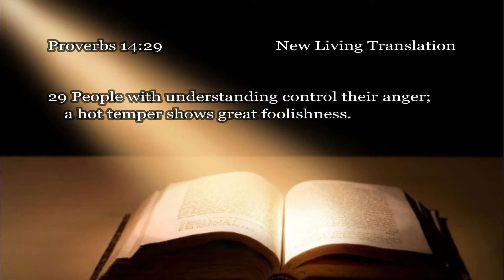First Calvary BC 8/29/21 "Why Can't We All Get Along?" Pt4, Proverbs 14:29,Rev Earl Jones Sr, Pastor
Sunday Morning Worship & The Preached Word: "Why Can't We All Get Along?" Pt 4, Proverbs 14:29, Rev Earl Jones Sr, Pastor